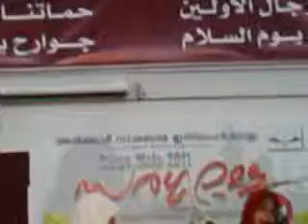Sahla n party.mp4